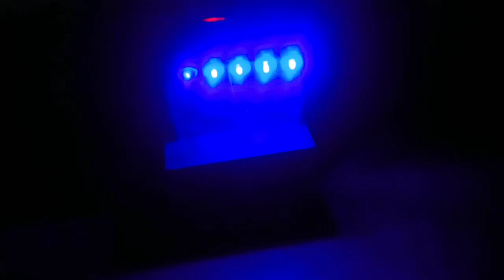Bajrang dj/dj compdison song/mini dj truck/ video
Bajrang dj/dj compdison song/mini dj truck/ video  tranding bajarang